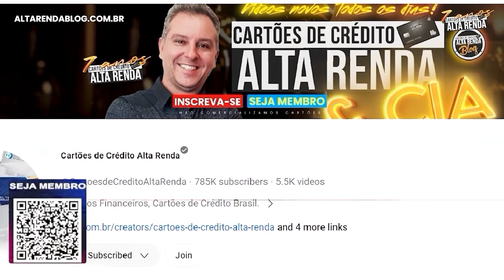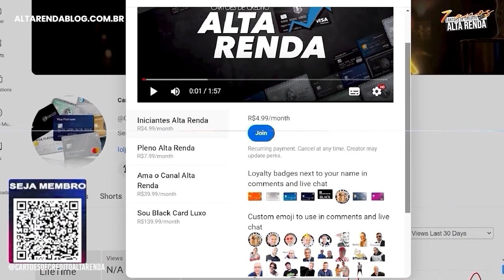💳UNICRED VISA INFINITE IMPAR! COMO DEVE SER O NOVO CARTÃO DA COOPERATIVA UNICRED? CONHEÇA.